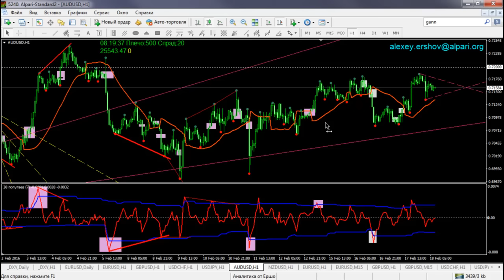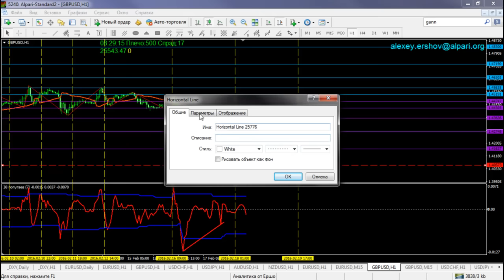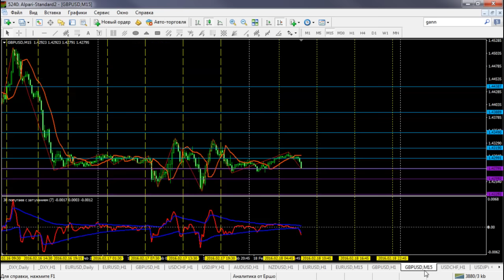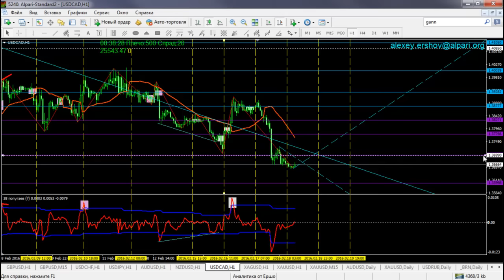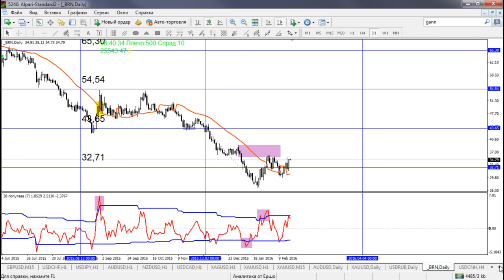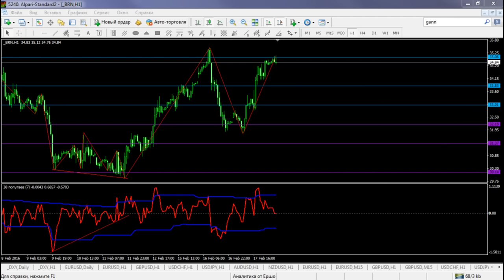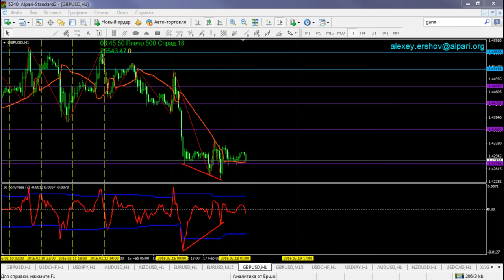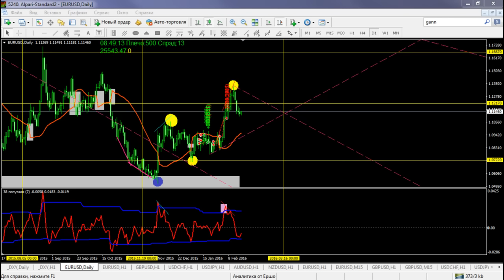Аналитический обзор основных валютных пар по методам Уильяма Ганна 18 02 2016